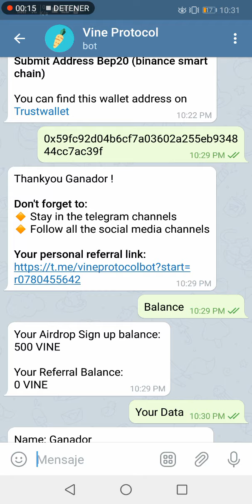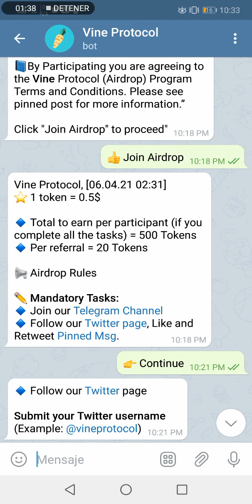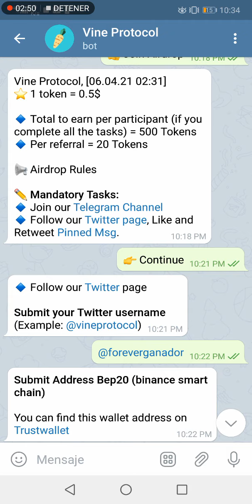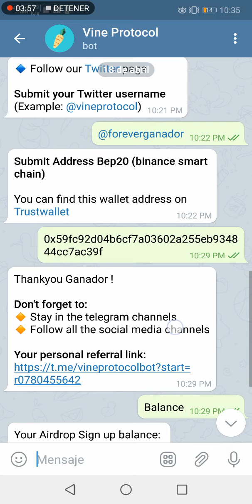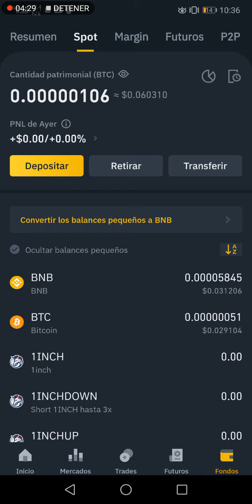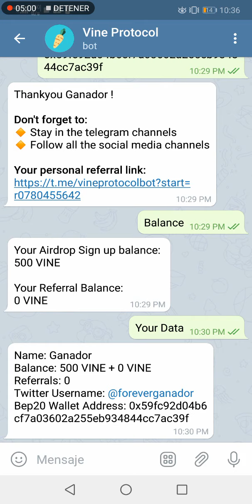Aidrop 200$ GRATIS BINANCE SMART Chain (Vine Protocol)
ESTE AIDROP ES SCAM. ESTÁN PIDIENDO DEPOSITO.. YA NO SE REGISTREN

VENDRÁN OTROS AIDROP.